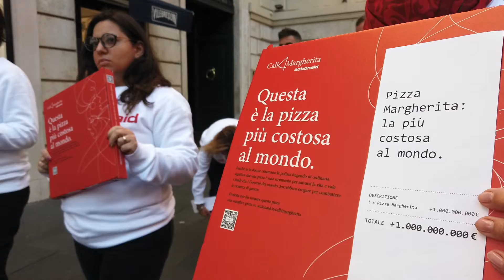Claudia Gerini in piazza con Action Aid contro la violenza sulle donne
Caludia Gerini scende in piazza contro la violenza sulle donne con Action Aid per la campagna Call4Margherita.